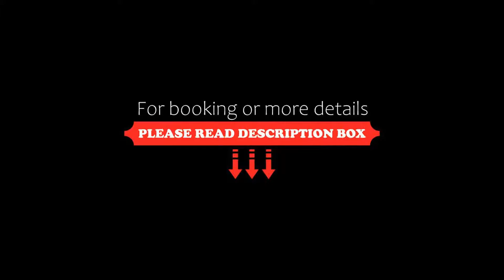Valverde Hotel Relais & Chateaux, Lisbon, Portugal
About Property:
Located right in the middle of Lisbon’s upscale Avenida da Liberdade, the 5-star Valverde boutique hotel features a patio. Free WiFi access is available.
The tranquil bedrooms feature strong-coloured walls contrasting with the light-coloured fabrics. They all include sophisticated and functional furniture plus objects from the 1950's. Each private bathroom comes with a bathrobe and slippers. Guests of the suites will find a Delta coffee machine in their room.
The ...
Property Type: Hotel
Address: Avenida da Liberdade 164, Santo Antonio, 1250-146 Lisbon, Portugal
Searching For
1. Valverde Hotel Relais & Chateaux - Lisbon - Portugal
2. Valverde Hotel Relais & Chateaux - Lisbon - Portugal Address
3. Valverde Hotel Relais & Chateaux - Lisbon - Portugal Rooms
4. Valverde Hotel Relais & Chateaux - Lisbon - Portugal Amenities
5. Valverde Hotel Relais & Chateaux - Lisbon - Portugal Offers and Deals
Audio Credit:
Track Title: Reasons To Hope
Artist: Reed Mathis